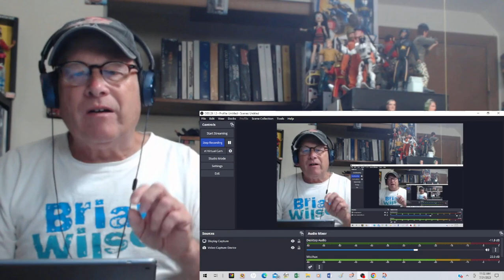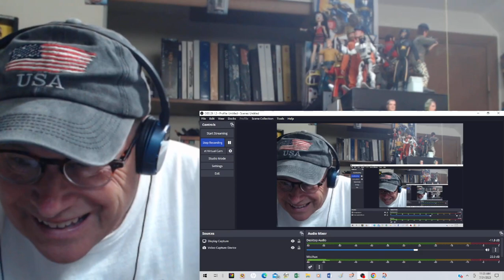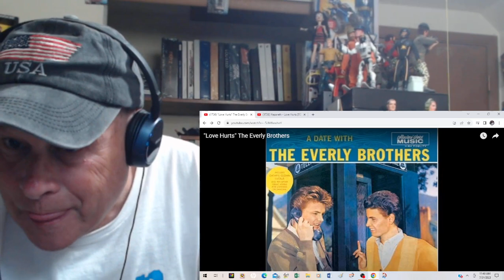Reaction/Comparison - The Everly Brothers vs Nazareth - Love Hurts - Great Harmonies vs Anguish Plea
This is a reaction/comparison video of The Everly Brothers and Nazareth performing "Love Hurts". The Everly Brothers recorded the original version of the song in 1960. Sixteen years later Nazareth covers the song and makes it a top 10 hit in the United States. Come and listen to the similarities and differences between the two versions. Which one is your favorite?